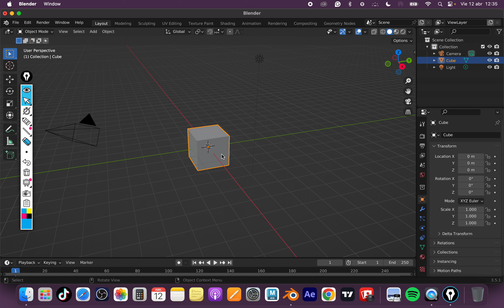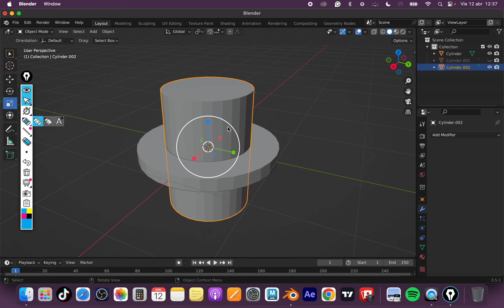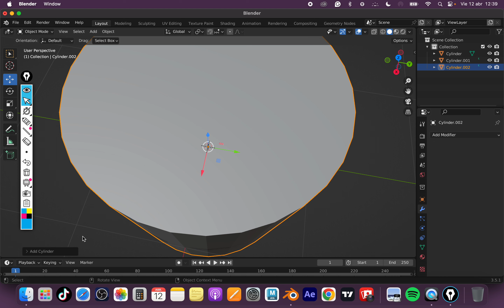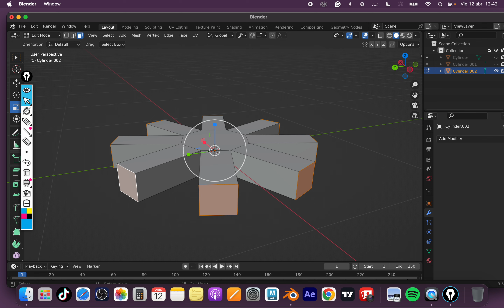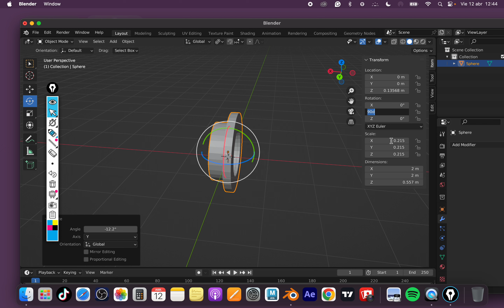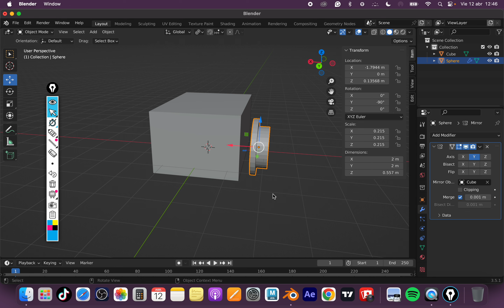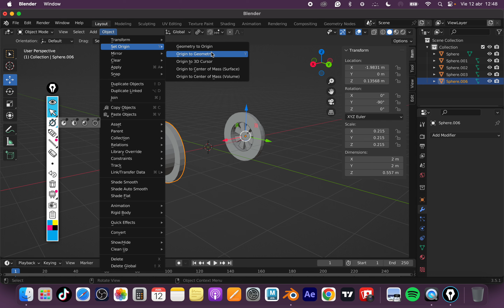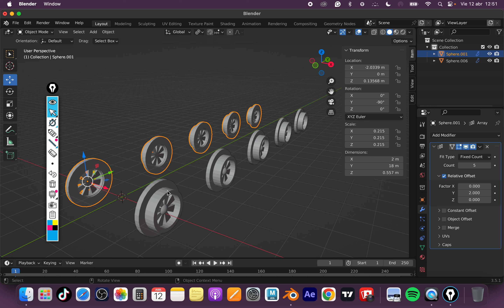BLENDER 6 MIRROR Y ARRAY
Uso de Modificadores Array y Mirror en un ejemplo de Ruedas de Tren

✅  Clases de Animación 3D, Edicion de Video y After Effects
✅  Reforzamiento de Contenidos
✅  Guia y Apoyo para Trabajos
✅  Retroalimentación
✅  Herramientas y Técnicas Avanzadas

▶ Animación 3d en Blender y Maya
▶ Motion Graphics con After Effects
▶ Edición de Video y Audio con Adobe Premiere
👉 Suscripción $20.000 mensual
👉 4 sesiones al mes de 1 hora  (1 semanal)
👉 Lunes o Martes a las 21 hrs.
👉 Sala con max. 4 estudiantes
👉 Sesiones Grabadas